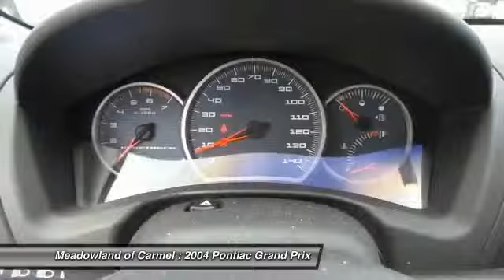2004 Pontiac Grand Prix Carmel NY GL0822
2004 Pontiac Grand Prix GT2 - $10555

Don't miss this 2004 Pontiac Grand Pri. It's equipped with Automatic transmission and features a Tan exterior. With 64240 miles, You'll want to take this  home. Make a great choice today.